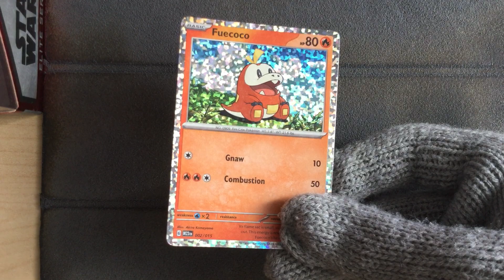Fuecoco 2/15 - Pokemon Mcdonalds Match Battle 2023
Pokemon Mcdonalds Match Battle 2023
Fuecoco 2/15 Holo
This came from the Mcdonalds Toys in 2023